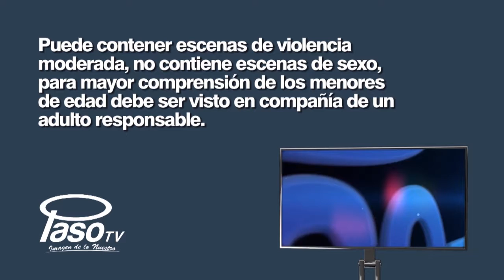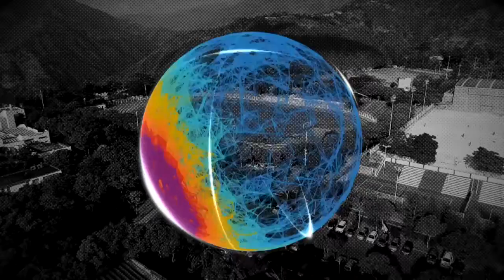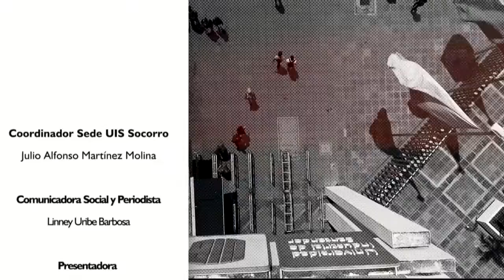LA UIS QUE QUEREMOS TV, 05 DE NOVIEMBRE DE 2019, SEDE UIS SOCORRO listo